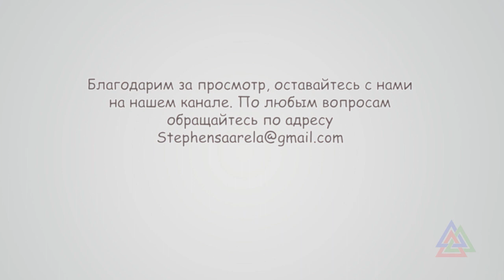NLP Meditative Mind #010